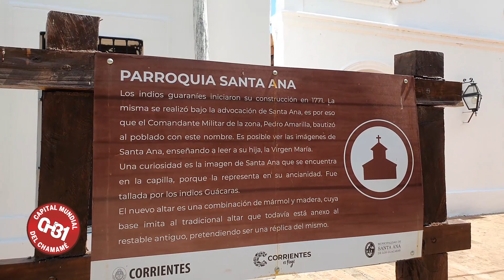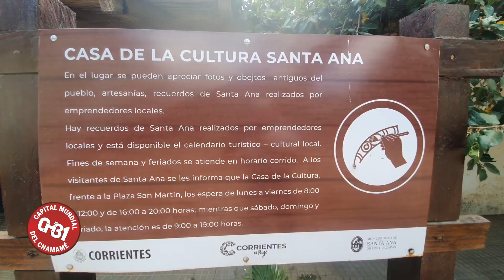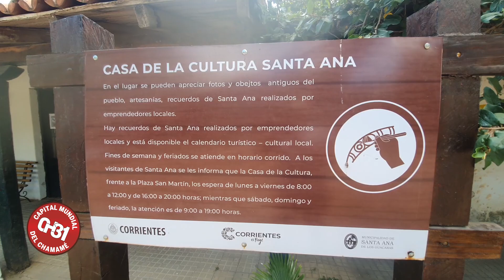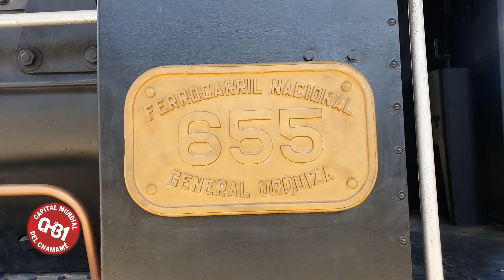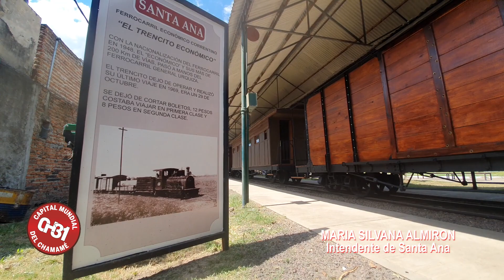04 - SANTA ANA - FNCH 2022